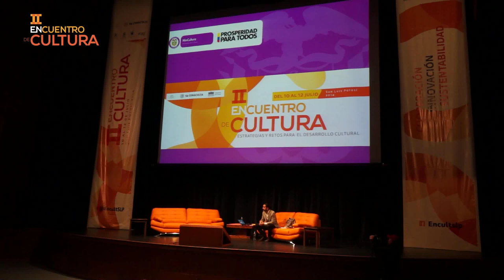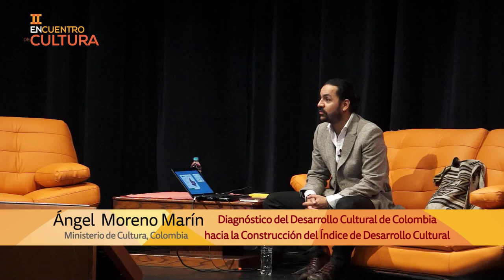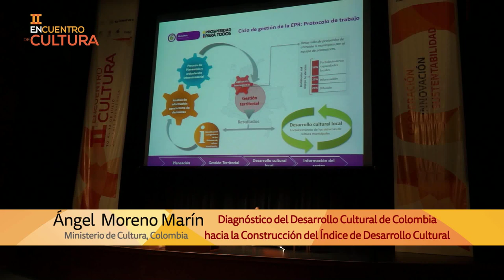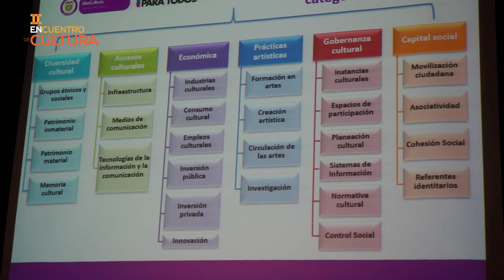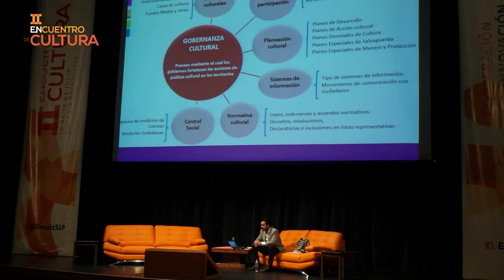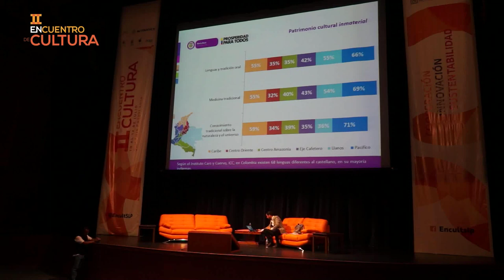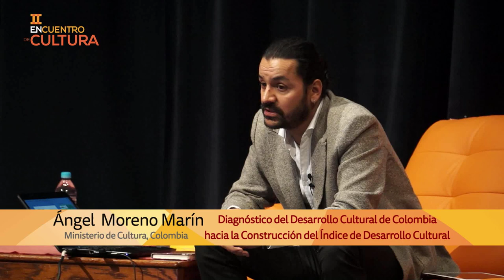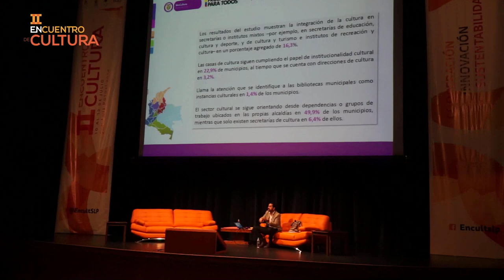Diagnóstico del Desarrollo Cultural de Colombia . II Encuentro de Cultura, SLP. 2014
Diagnóstico del Desarrollo Cultural de Colombia Hacia la Construcción del Índice de Desarrollo Cultural
Conferencia Magistral
Ponente: Ángel Eduardo Moreno Marín, Ministerio de Cultura Colombia

II Encuentro de Cultura
San Luis Potosí
10 al 12 de Julio, 2014

Lic. Rafael Tovar y de Teresa
Presidente del CONACULTA
Lic Saúl Juárez Vega
Secretario del CONACULTA
Mtro. Antonio Crestani
Director General de Vinculación Cultural del CONACULTA
Dr. Fernando Toranzo Fernández
Gobernador Constitucional del Edo. de SLP.
Ing. Xavier Alejandro Torres Arpi
Secretario de Cultura de SLP
Lic. Juan Carlos Díaz Medrano
Director General de Desarrollo Cultural de la Secult. SLP.